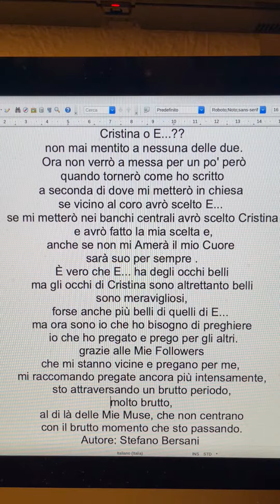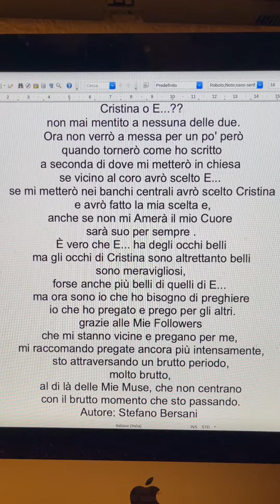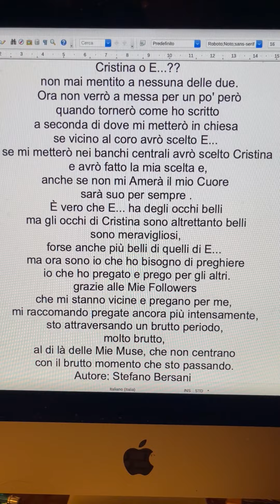Cristina o E...??💞Spero che il messaggio arrivi sia Cristina che a E...ora vado via vado fuori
Cristina o E...??💞Spero che il messaggio arrivi sia  Cristina che a E...ora vado via vado fuori ma quando tornerò avrò fatto la mia scelta💕